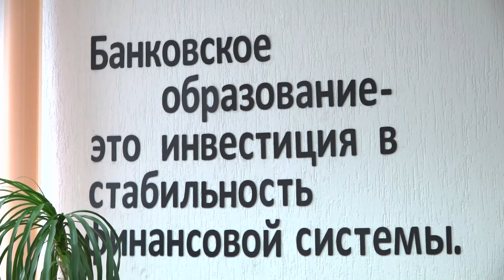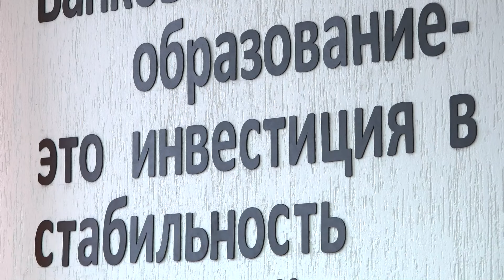Диалог поколений в ПолесГУ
Старшему поколению белорусов есть что передать молодежи. И речь идет не только о материальных ценностях и экономических достижениях страны. Прежде всего встречи с молодежью представителей тех, кто их создавал и сохранял,  направлены на  духовное взросление, осмысление происходящих в стране и мире событиях тех, с кем связано будущее страны. Именно такими были встречи депутатов  Палаты представителей Национального собрания Республики Беларусь  Владимира Колесниковича и Александра Омельянюка со студентами Полесского государственного университета.

О диалоге поколений, которые говорят на понятном друг другу языке, в репортаже нашего корреспондента.